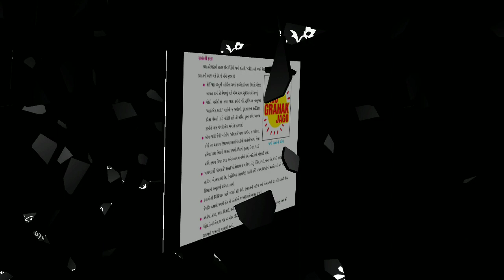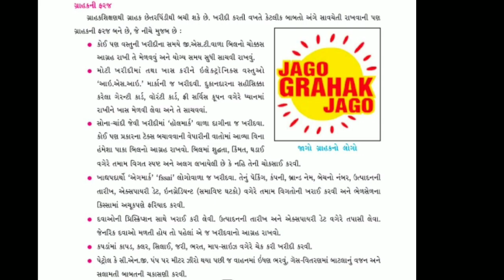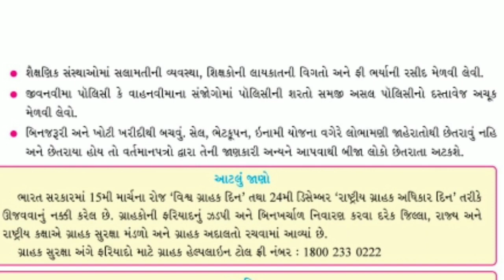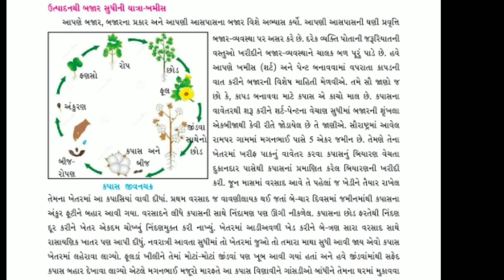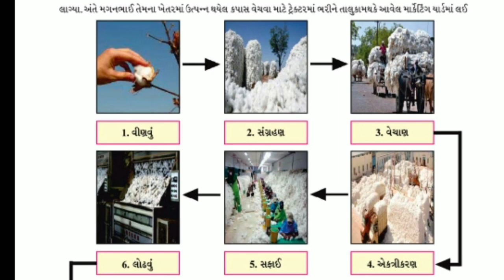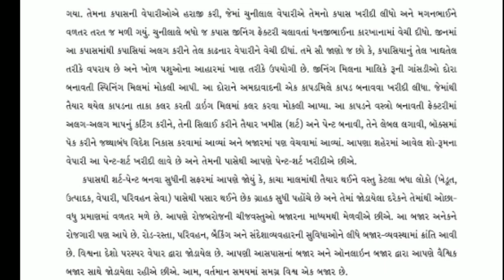std - 7 sub - s.s પાઠ - ૧૮ ભાગ - ૩